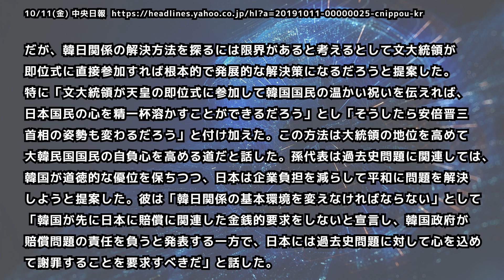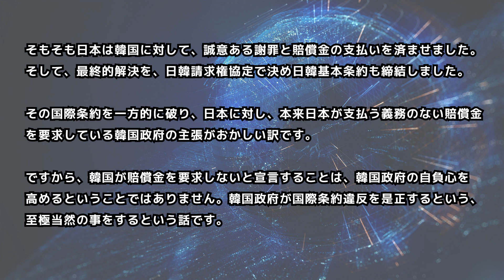韓国野党代表、日本に謝罪要求!!|日本は謝る必要なし!!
韓国の野党代表が、即位の礼に文在寅大統領が参加すべきと発言。そして、徴用工問題に関連して日本に謝罪要求しました。